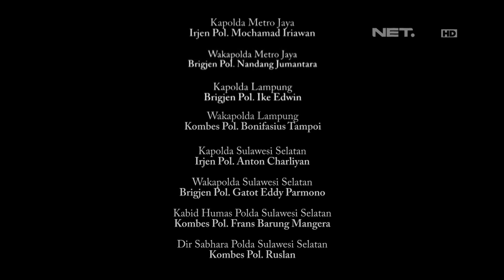Penertiban 'Pak Ogah', Ibu dan Anak ini Diamankan Petugas - 86